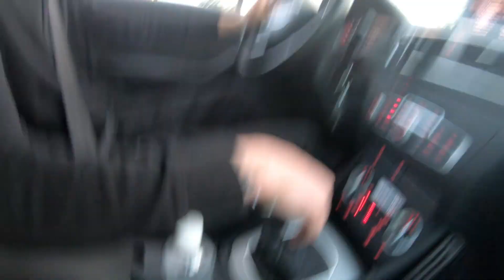Big fire in Pori ?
Vlog #13
Assalammualaikum guys, this mosque is in pori . if you guys stay in pori search in FB Diyanet Pori Camii (Porin Islamilainen Diyanet Seurakunta ).